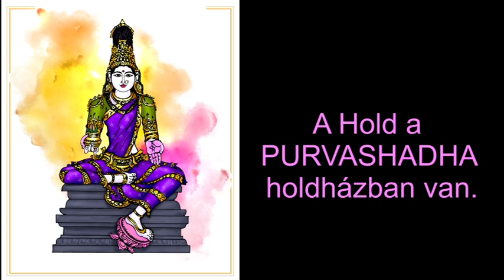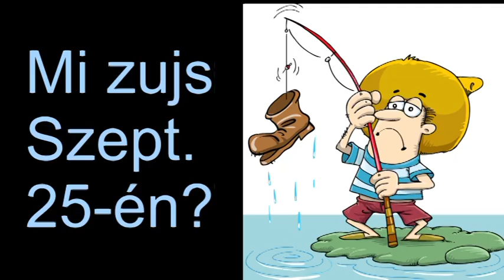Mi zujs Szeptember 25-én?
Telefonos elérhetőségem jóslásra:
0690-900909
750Ft/Perc

Átutalás:
Erste Bank
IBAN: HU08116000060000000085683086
BIC: GIBAHUHBXXX
Tulajdonos: Dendera Susanna Medici
Kép: shutterstock/Moriz/studiostoks/rogistok/Bob Alex/Croisy/dedMazay/AstroVed.com